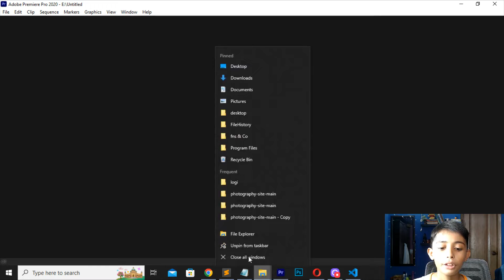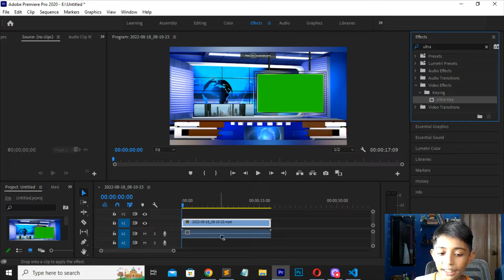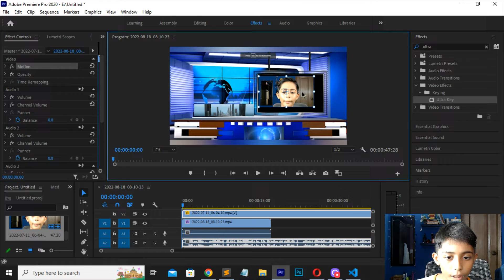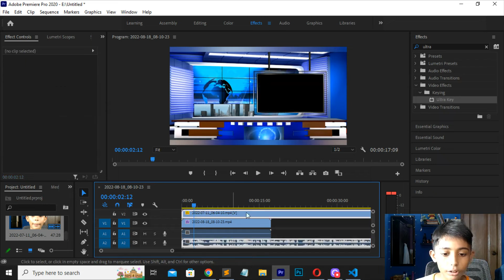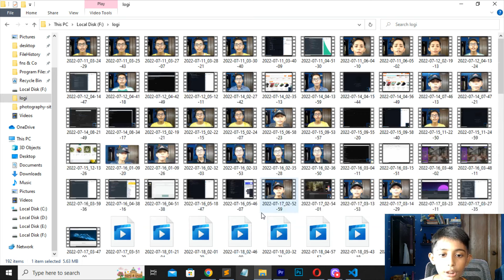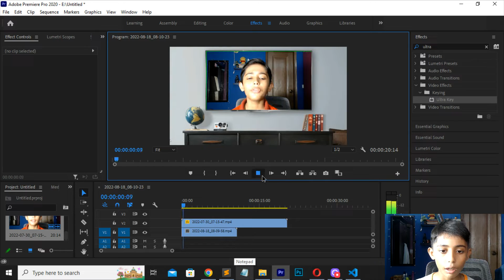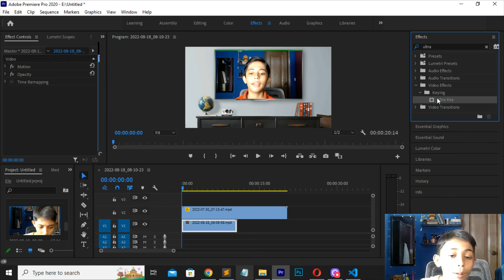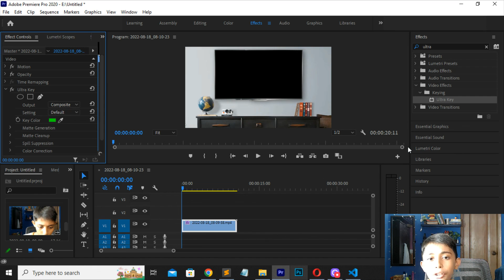How to Remove Green Screen On Tv in Adobe Premiere Pro CC (Tutorial) | Rbkidsgraphic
This video is about How to Remove Green Screen On Tv in Adobe Premiere Pro CC (Tutorial) | Rbkidsgraphic